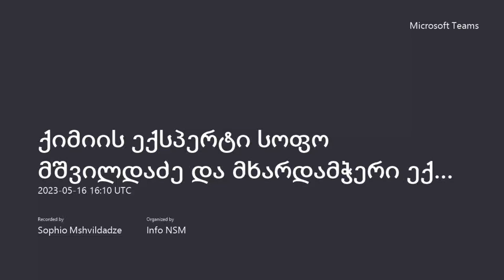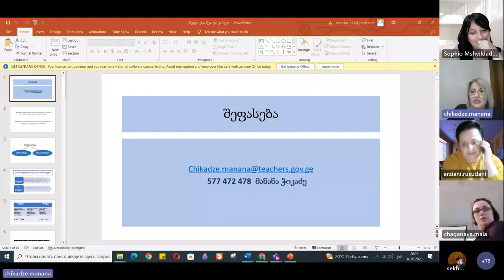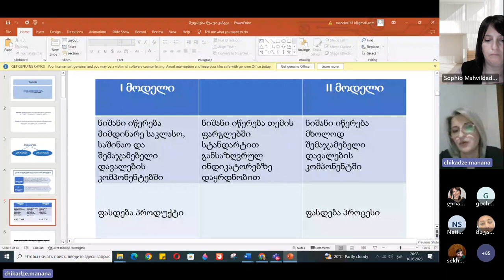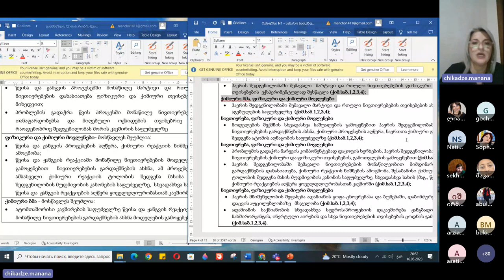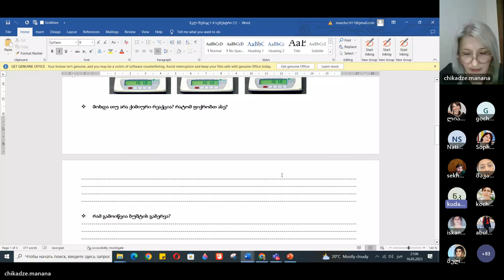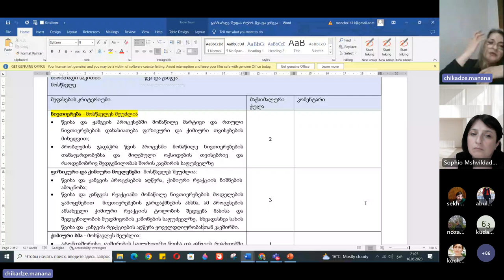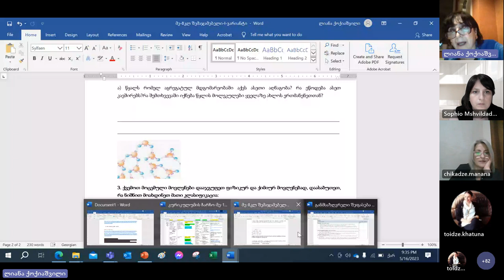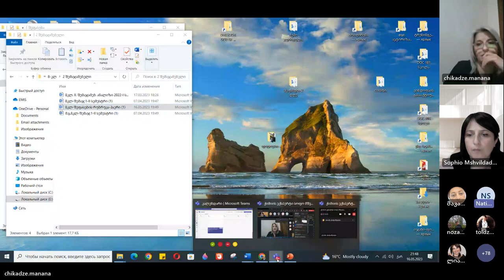ქიმია - განმსაზღვრელი და განმავითარებელი შეფასება - სოფო მშვილდაძე; მანანა ჭიკაძე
🔻შეხვედრა/სემინარი  ქიმიის ექსპერტ სოფო მშვილდაძესთან და მხარდამჭერ ექსპერტ მანანა ჭიკაძესთან.
🔻თემა: განმსაზღვრელი და განმავითარებელი შეფასება

🔹შეხვედრის თარიღი - 16 მაისი,  2023